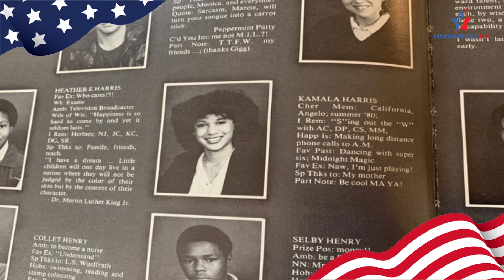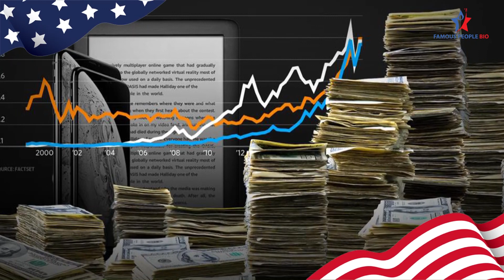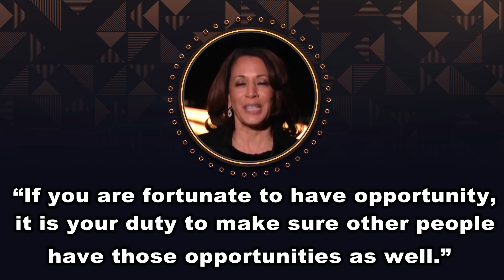Kamala Harris Biography | Former Vice President of USA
This video about Kamala Harris Biography - Former Vice President of USA,.

Kamala Harris was born on October 20, 1964 in Oakland, California, USA as Kamala Devi Harris. She has been married to Douglas Emhoff since August 22, 2014. Elected vice president in November 2020 with Democratic presidential nominee Joe Biden, defeating the Republican ticket of President Donald Trump and Vice President Mike Pence. Harris became the first woman vice president in American history, the first Black and Asian vice president, and the highest-ranking woman in the presidential line of succession, surpassing third-ranked House speaker Nancy Pelosi.

After Charles Curtis, the second person with documented non-white ancestry to be elected Vice President of the United States. Aunt of Meena Harris. Became first female vice-president in 2021.